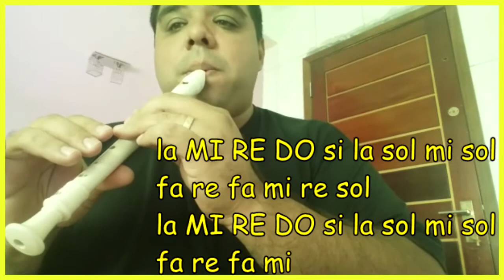Sossegai Flauta Doce hino 578 da harpa !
hino 578 da harpa para tocar na flauta doce !

Sossegai - Cantor Cristão

sol la sol sol DO MI RE la | ó mestre o mar se revolta
DO si la sol fa sol mi | as ondas nos dão pavor
sol sol la sol sol DO MI RE LA | o sol se reveste de trevas
DO si la sol la si DO | não temos um salvador
mi mi mi mi mi mi la si | não se te da que morramos
DO si la sol fa# sol | podes assim dormir
mi sol la sol sol DO MI RE la | se a cada momento nos vemos
DO si la sol la si DO | sim prestes a submergir

mi mi mi mi mi mi mi fa fa fa | as ondas atendem ao meu mandar
re re mi | sossegai
mi mi mi mi mi fa fa fa | seja o emcapelado mar
fa sol sol sol sol sol | a ira dos homens
sol la la la la | o genio do mal
la si si si si si | tais aguas não podem
si DO DO DO | a nau tragar
DO RE RE RE RE DO RE MI MI MI | que leva o senhor rei do ceu e mar
la MI RE DO si la sol mi sol | pois todos ouvem ao meu mandar
fa re fa mi mi sol | sossegai sossegai
MI RE DO si la sol mi sol | com vosco estou para vos salvar
fa sol mi | sossegai